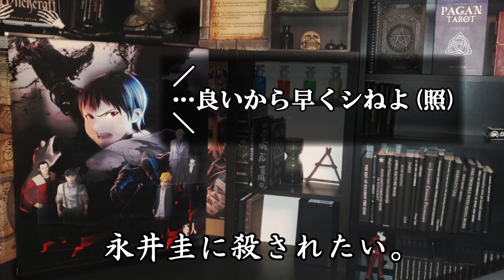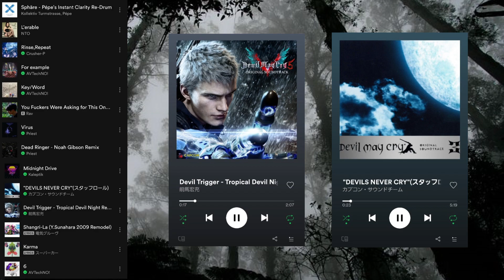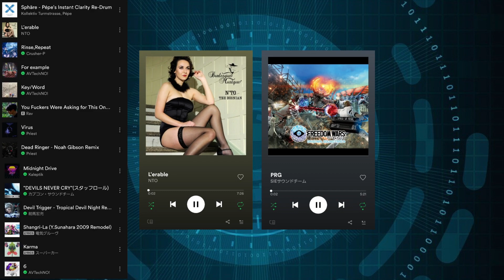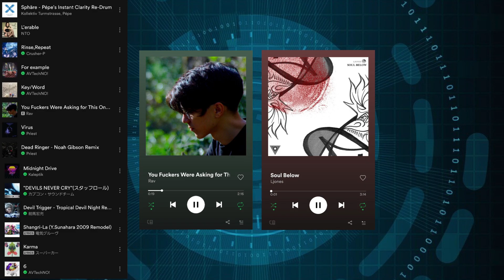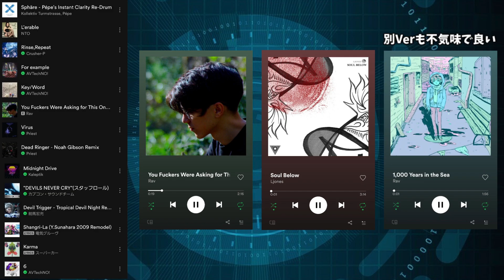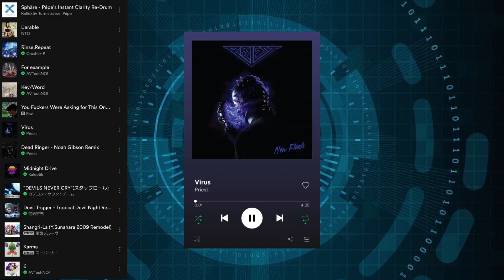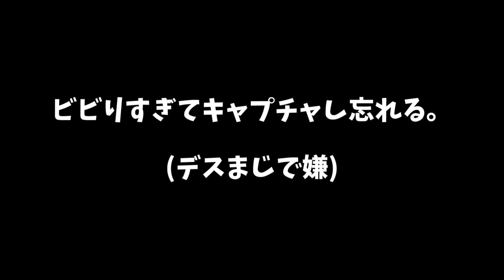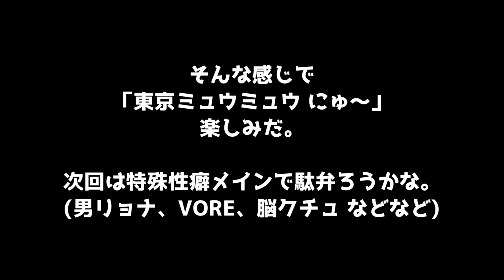寒くなったので雑談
🌹 CHAPTER 🌹

・挨拶　0:00

✔️最近考えてた事▼

・嫌いってすぐ言うけど割りとそうでもない　0:24

・言葉のすれ違い　1:17

・今後の目標　2:08

・ド〇マ進捗状況　5:42

✔️最近観たアニメ▼

・最近観たアニメ１　7:37

・評価は当てにし過ぎない　12:17

・最近観たBLアニメ　13:48

・最近観たアニメ２　15:24

・最近観たアニメ３　16:20

・気になるゲーム　16:32

✔️最近聴いてる楽曲紹介▼

・１曲目　16:57

・２曲目　17:34

・３曲目　18:14

・４曲目　18:36

・ド〇マ進捗状況２　18:50

・５曲目　20:08

・６曲目　20:13

・７曲目　20:18

・８曲目　20:38

・９曲目　21:17

・10曲目　21:44

・11曲目　22:09

・12曲目　23:09

・13曲目　23:17

・14曲目　23:36

✔️適当に雑談▼

・全ては唇に始まり唇に終わる　24:21

・好きなドラマ　25:18

・最近観た映画　26:10

・黒〇島の感想　27:27

・最近ハマってる塩　31:14

・バグった生活リズム　33:23

・かやさんへ　33:49

・散らかった自室で就寝　34:35

・おはよう　36:06

・エンディング(余談)　36:47

🌹 CREDIT 🌹

【BGM】
・YouTubeオーディオライブラリーの楽曲

・Prime Video
・どら焼　かなり前にファ〇リーマートにて購入した時の写真なので、今も取り扱いがあるかは不明。